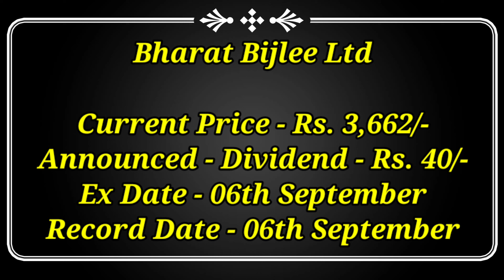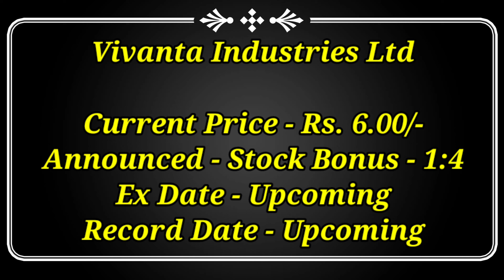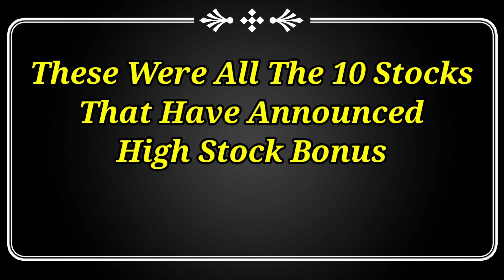PNB + 9 Stocks Declared High Dividend, Bonus & Buyback With Ex Date's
Dividend stock
upcoming Dividend
upcoming shares

Market analysis
Market news today
Market news